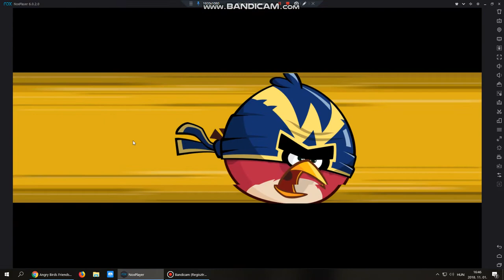Angry birds friends level 4 2018.11.01